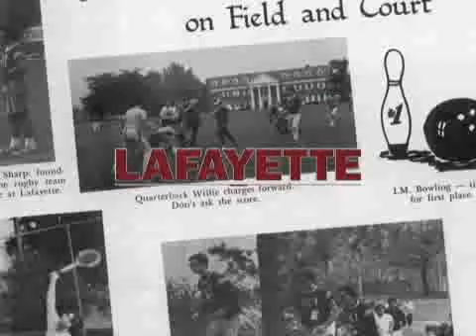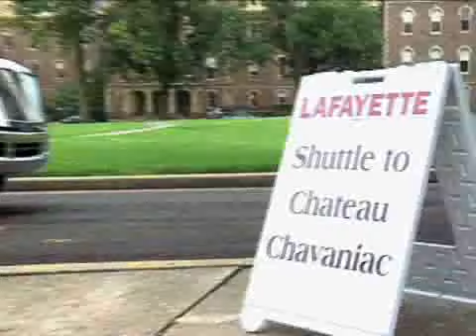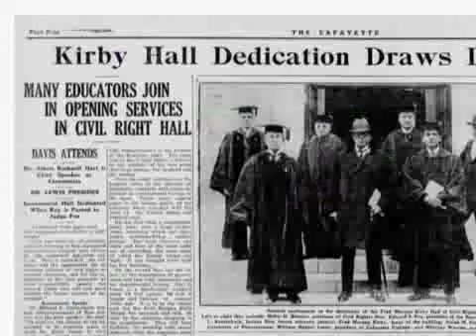Lafayette Reunion Weekend 2009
Highlights from Reunion Weekend 2009